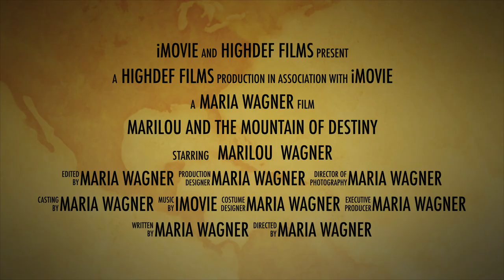Marilou and the Mountain of Destiny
This is just A Preview of our JEEPING trip to the Montana Mountain in Arizona...

The Scary Nail biting and almost deadly Trip to  Montana Mountain Jeeping experience is  Coming Out Soon! be sure to click the notification bell so you will be notified when the video becomes  available...